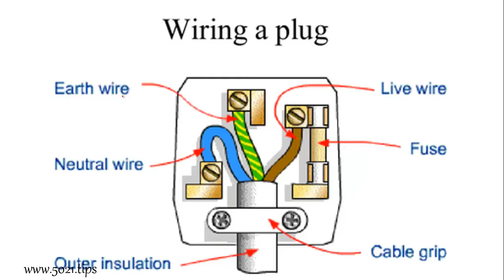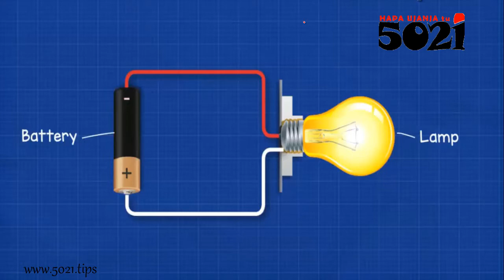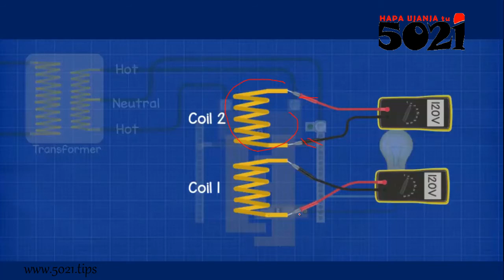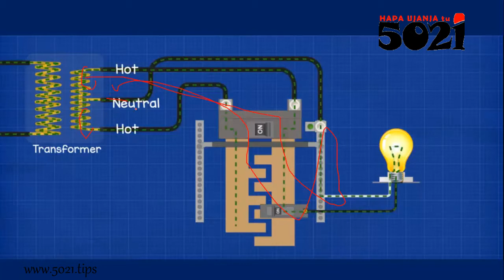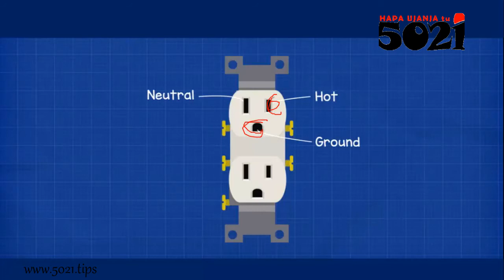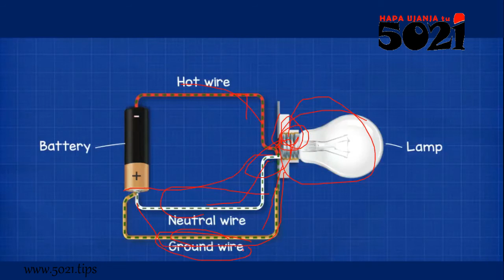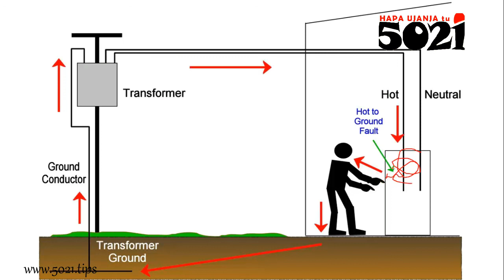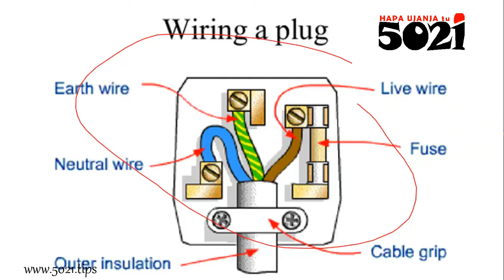GROUND, NEUTRAL, EARTH, connections explained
Hata kama EARTH na GROUND ni kama kitu kimoja, lakini ni tofauti! Kwa kingereza ya Merikani wanasema GROUND, alafu kwa Kingereza ya Ulaya(Europe) ni EARTH, so sometimes maana inakuwa confused!